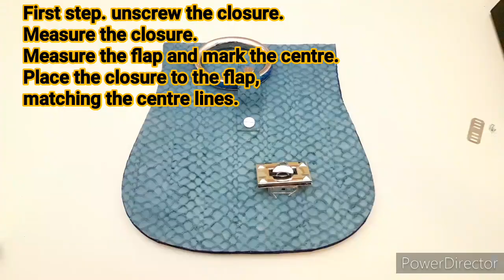Tutorial / Tips : Come montare la chiusura a girello alla patella // How to fix metal closure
Today am going to show you how to fix metal closure to your leather flap. . You can give it a try.

Salve tutti, Benvenuti al mio canale . Oggi vi mostrerò come montare la chiusura a girello alla patella. Potete provare a realizzarla.

For more clarifications...

You can support my creations by

* Oby Ebiokoro *